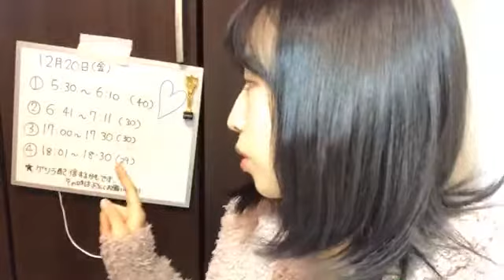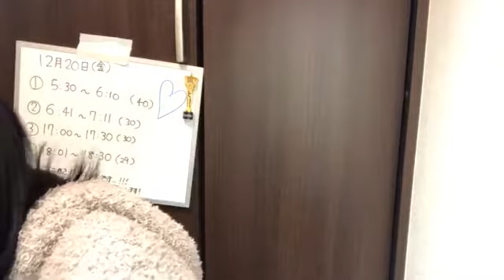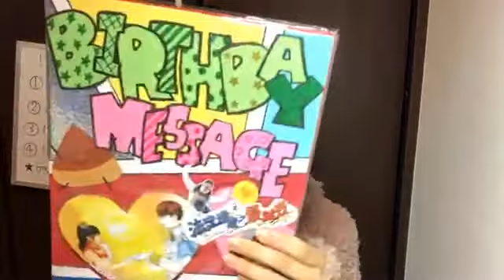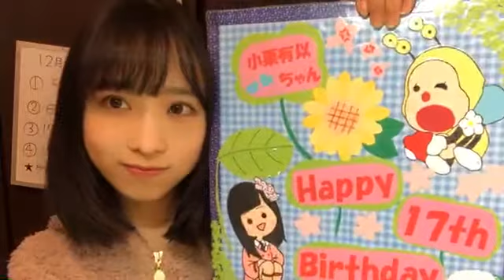2019.12.20 6時41分～ 小栗有以 SHOWROOM